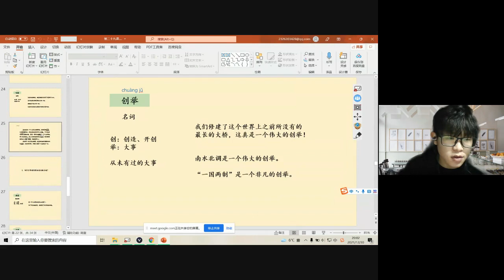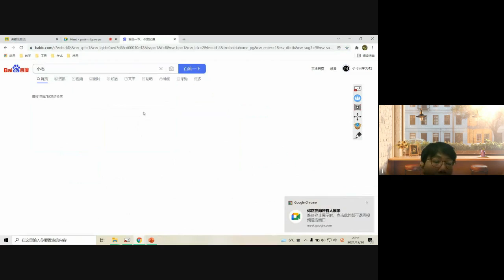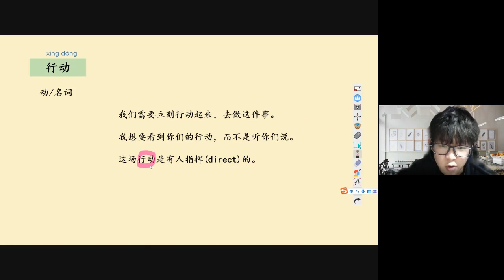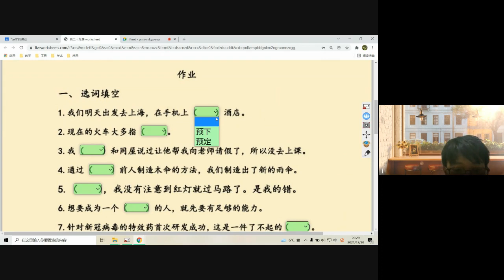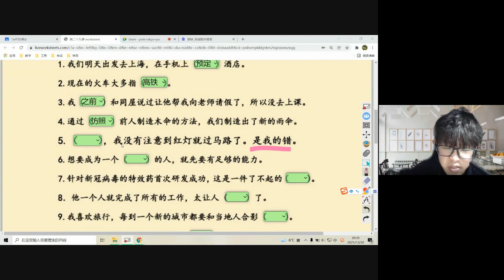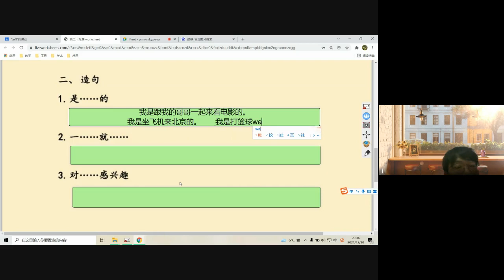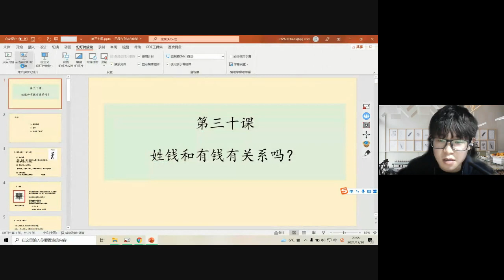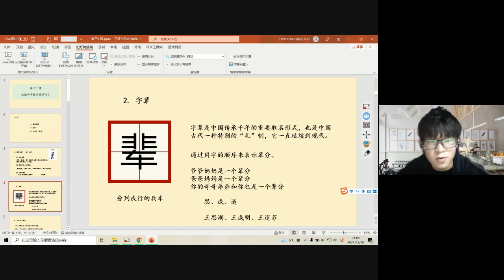點亮學宮 J 2021 12 30 at 04 02 GMT 8